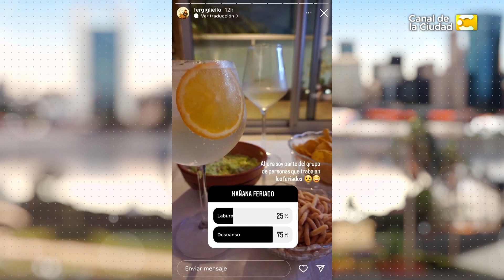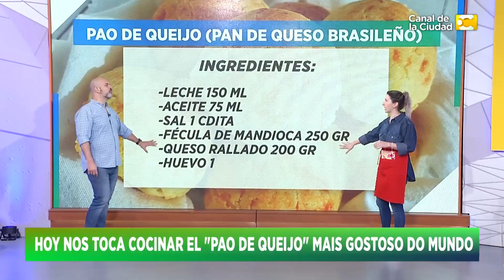Hoy cocinamos Pao de Queijo | HNY con Nacho Goano